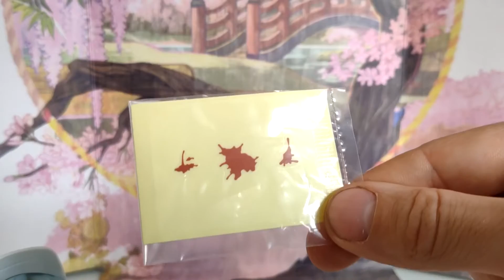Anime Figura Bemutató - Nendoroid White Blood Cell (Female Version)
Zene:
Gundam Build Divers OST 08